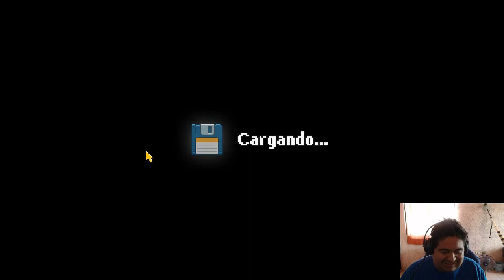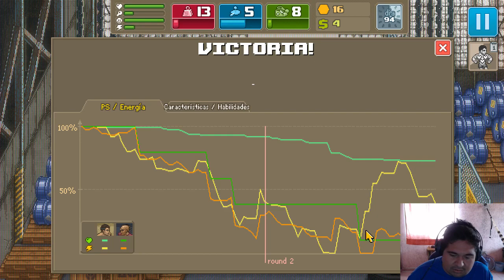Punch Club Parte 4 - NOOOOO ROOOOY!!!!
Bueno gente aquí con la nueva serie del canal punch club un juego en el que tendremos que gestionar nuestras aptitudes físicas y habilidades de combate en cada pelea. espero que lo disfruten.